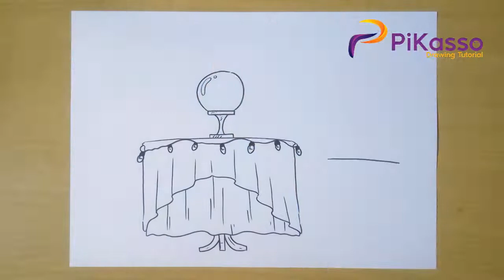How to Draw Fortune Teller Furniture and Magic Ball Crystal Set